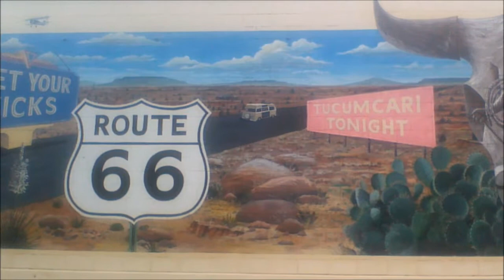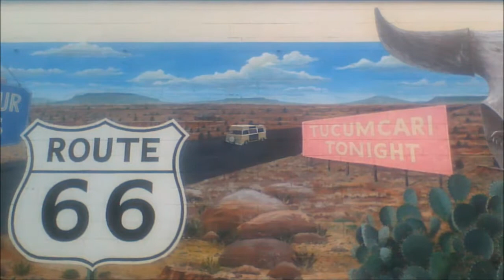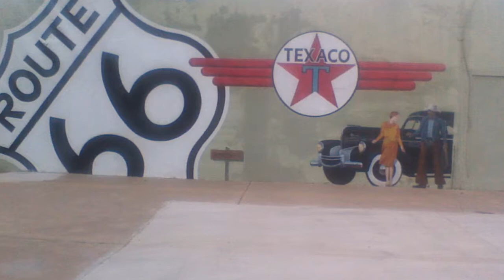The Legendary Highway Route 66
Mural By; Doug Quarles
Located in Tucumcari, New Mexico
Longest Mural of his Career